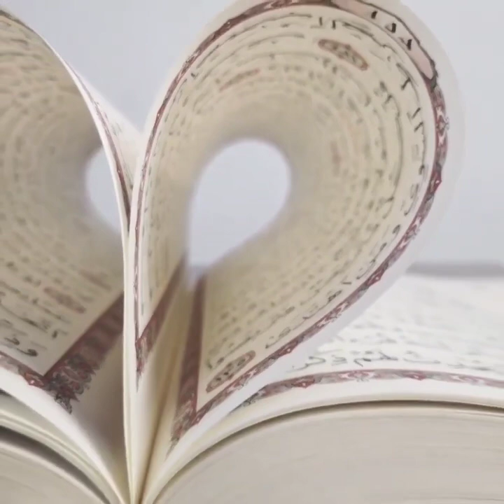Self. Is. Reality. Being. Is. Becoming. Whirl whirl whirl...#2024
The celebration of being that whirls to appear as all becoming.

Like the zillion stars that burst forth as if  outwards from their dark cosmic center...
The Self. Is.
An unnameable ecstatic reality in motion.
A love. A madness. A joy.
Of being. becoming.

Headphones on.
Melt in the sweetness of (your own) being which is Now Now Now...
Whirl Whirl Whirl...
Aum. I AM. I AM. I AM.
Love. Love. and only love.